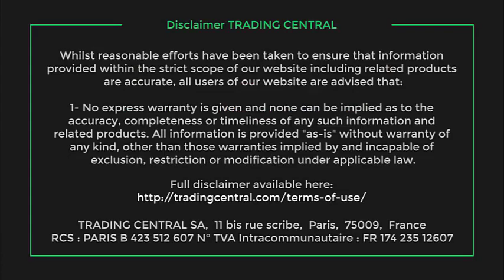WTI Crude Oil Analysis on 11232023: How to trade WTI today?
How to trade WTI today?  What are the price targets?
Watch Trading Central's stock market video on the economic news impacting the Crude Oil market, and on our today's WTI technical analysis: Unexpected delay of OPEC+ meeting

00:00 Crude Oil WTI Stock Market and Economic News Today
... OPEC+ unexpectedly delayed the next meeting from the coming Sunday to November 30 ...
00:24 Crude Oil WTI Technical Analysis Today with Targets
Crude Oil WTI retreated from $77.10. The RSI is mixed.As long as $77.10 acts as the key resistance level Crude Oil WTI would expect...
00:47 Follow us! & Watch our other fundamental & technical Analysis videos on our playlist!

► Follow-us !